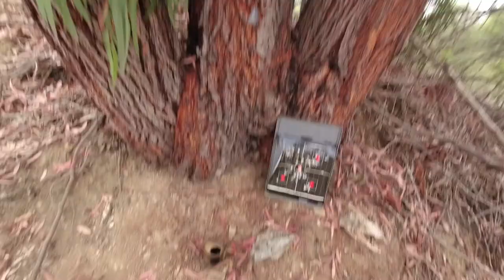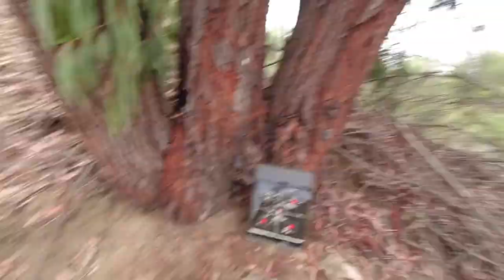Update! Backyard Hunting Reset Targets & Feeds | .22 Cal Hatsan Blitz by Repsol13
just few Raw video clips on new updates and setup for my backyard hunting and feeding

Hatsan Blitz Features:

    Pre-charged pneumatic
    Full/semi-automatic selector switch
    580cc carbon fiber bottle on forearm
    1,000 rounds per minute cyclic rate
    Max Velocity w/ Lead Pellets: 1050 FPS (.22), 970 FPS (.25), 730 FPS (.30)
    Max Energy: 36 FPE (.22), 41 FPE (.25), 53 FPE (.30)
    Shots at optimal velocity*: 130 (.22), 110 (.25), 100 (.30)
    Magazine Capacity: 21 rds. (.22), 19 rds. (.25), 16 rds. (.30)
    Quiet: Energy fully-shrouded barrel
    3 Picatinny forearm accessory rails
    250 BAR / 3,625 PSI fill pressure
    Integral manometer

Specs

    Manufacturer: Hatsan
    Caliber: .22
    Velocity: 1050 fps
    Condition: New
    Ammo Type:  Pellets
    Action:  Semiautomatic/Full-auto
    Barrel Style: Rifled
    Fire Mode: Repeater
    Gun Weight: 8.80lb
    Overall Length: 45.20"
    Barrel Length: 23.00"
    Loudness: 3-Medium
    Magazine Capacity: 21 rounds
    Mechanism: Pre-charged pneumatic
    Rail: Weaver & 11mm dovetails
    Safety: Manual
    Front Sights: Adjustable for elevation
    Rear Sights: Adjustable for windage & elevation
    Shots per Fill: 130
    Trigger Adjustability: 0
    Trigger Action: 0
    Use: Small game hunting/target practice
    Warranty: 1-year limited warranty